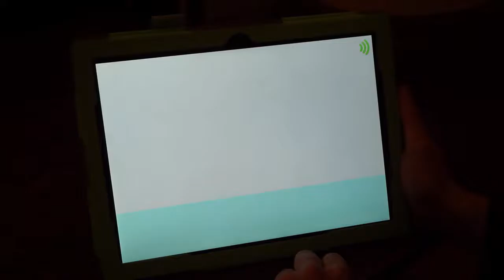Build the word 1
This activity gives practice in listening and blending. It is also a precursor of spelling.